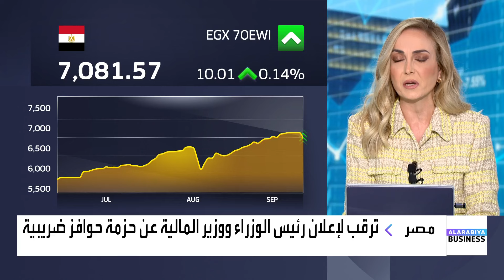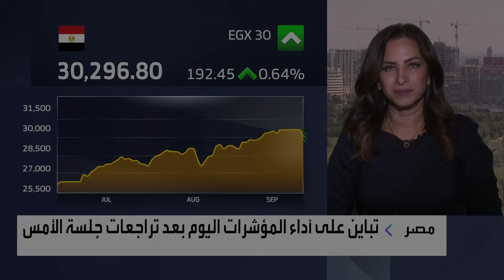رانيا يعقوب: الحوافز الضريبية الجديدة ستدعم الاقتصاد المصري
رئيس شركة ثري واي لتداول الأوراق المالية رانيا يعقوب:
📌نظرة إيجابية لـ البورصة_المصرية والمستهدف وصول المؤشر إلى 32 ألف نقطة
📌الحوافز الضريبية الجديدة ستدعم الاقتصاد المصري